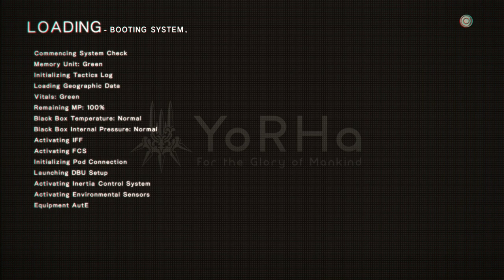Pascal And Pals - Let's Play Nier: Automata - PART 26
Chris and Sam are again led to Pascal's Village where, luckily, 2B is not set to Aggressive!

Let's Play Nier: Automata!

The first and second playthroughs follow the respective views of 2B and 9S during an initial invasion. After opening a route for future missions, they are then sent to clear out machine threats for the Resistance, led by Anemone, who provides the duo with support. During their missions, 2B and 9S discover groups of non-hostile machines, including a pacifist group led by Pascal; battle Adam and Eve, physical manifestations of the machine network who reveal that their creators were destroyed centuries ago; and see A2, a rogue android on the run from YoRHa. Adam is killed by 2B after he captures 9S. Eve goes mad with grief and drives the machines under his command into a frenzy. 2B and 9S kill Eve to end the rampage, but 9S becomes infected with Eve's logic virus, forcing 2B to kill him. However, 9S's consciousness survives within the local machine network. During his recuperation following Adam's death, 9S discovers a glitch in YoRHa's servers when syncing himself and 2B, and learns that humanity was extinct long before the alien invasion. Their last remnant is a Moon-based server holding humanity's history and incomplete genome remains. YoRHa perpetuates the myth of their survival to maintain morale and give androids a "god" to believe in.